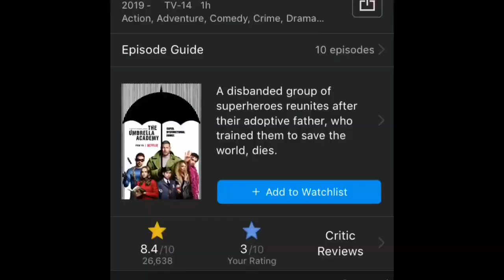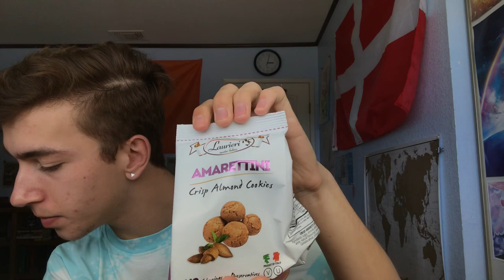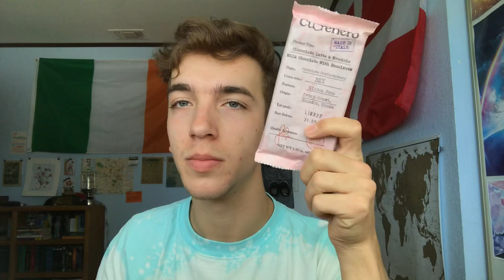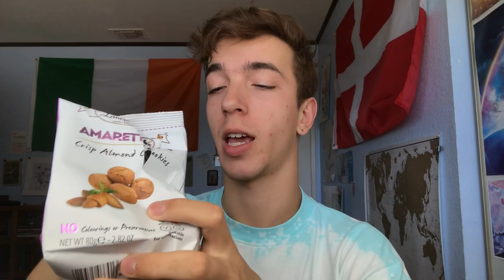Talking smack with Italian snacks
Hi all! I hope you enjoy my last Universal Yums Mukbang! I have some more videos lined up but I’d love some suggestions! What should I eat next?

Jk you do you.

Little Debbie pic via her twitter @littledebbie

Order UNIVERSAL YUMS for yourself!